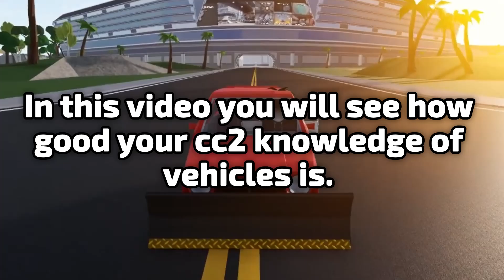Guess the Car by its Pixelated Image | Car Crushers 2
Guess the Car by its pixelated image!
Car Crushers 2 edition :D

Lesnko - Let's go